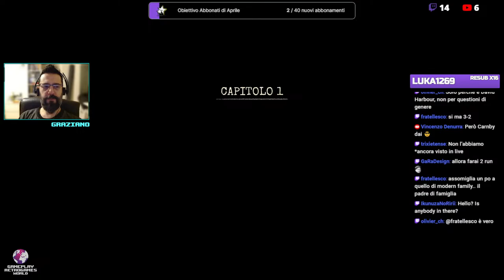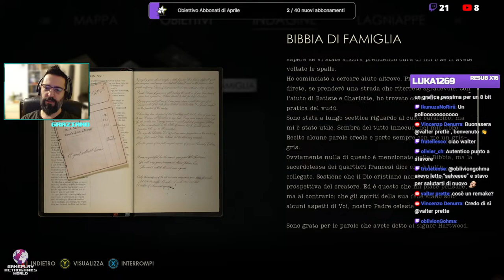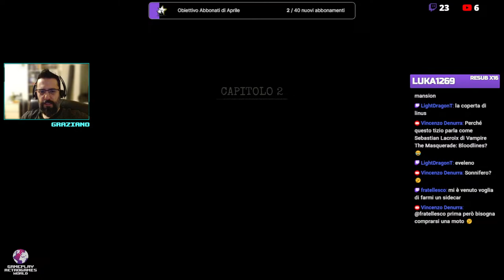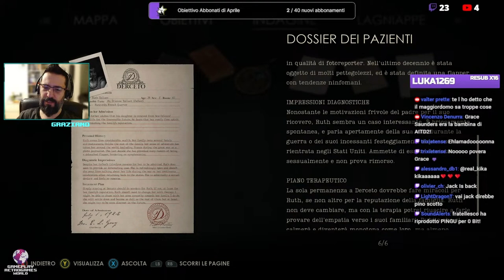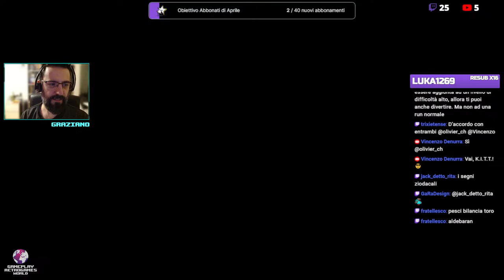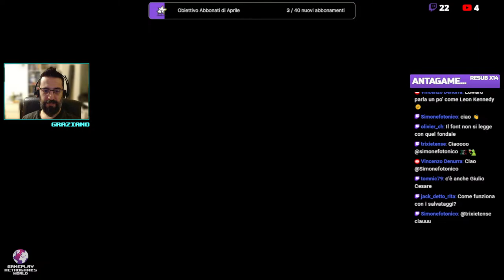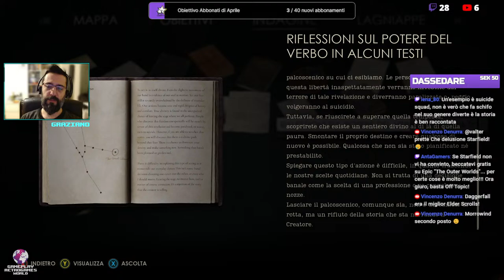Sarà davvero così BRUTTO? - Alone in the Dark (PC) - (Edward Carnby - 1a parte)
Unisciti a Graziano per la prima diretta del nuovissimo Alone in the Dark!
In questo survival horror del 2024, viaggeremo negli anni '30 per esplorare i misteri di Villa Derceto.
Vestiremo i panni di Edward Carnby (David Harbour) o Emily Hartwood (Jodie Comer) e affronteremo creature terrificanti in un'avventura da brivido.
Scopriremo insieme se il gioco è davvero così terrificante come la critica lo dipinge!
Non mancare: risate, tensione e un gameplay imperdibile ti aspettano!

00:00 Waiting
00:00 Introduzione
00:00 Conclusioni
00:00 Sigla finale